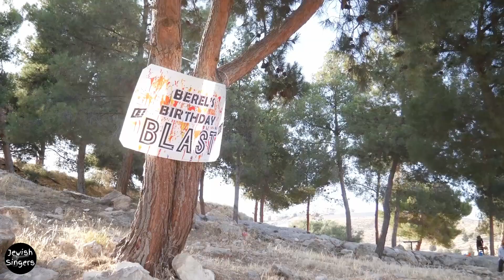Jewish Music Major Update - Secret info!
Find out secret information about upcoming albums and more. We also update you on everything going on in the Jewish Music world!